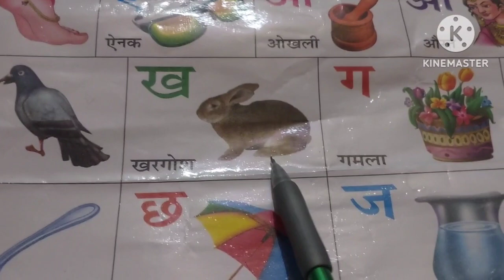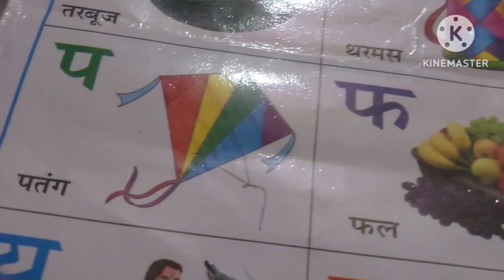हिंदीस्वरव्यंजन अ से अनार आ से आम, अआइईउऊ, हिंदीवर्णमाला, a se anar aa se aam,क से कबूतर